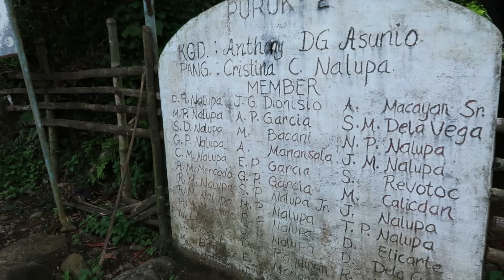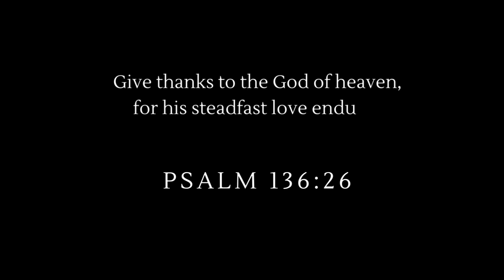BAGONG TAON SA..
sorry guys..

still love you fam!!!